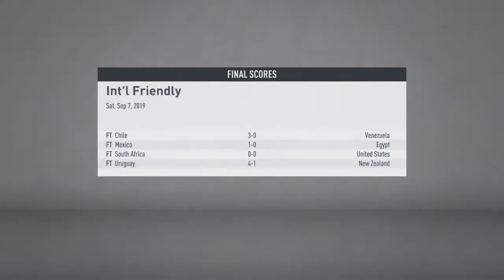FIFA 20 | SELECCION PERUANA | MODO CARRERA